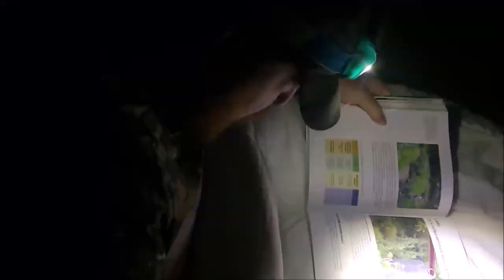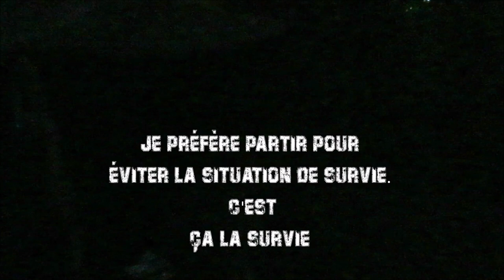Bivouac de nuit seul en foret